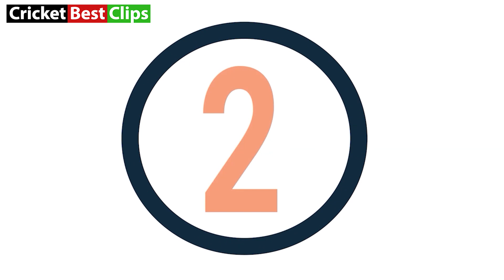Rashid Khan First Over Wickets In Cricket Ever 💀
Top 10 First Over Wickets By Rashid Khan
Welcome To Cricket Best Clips

Today I have come up with to first over wicket by Rashid Khan.
Most of the clips are from the recent times.

NOTE; All the footages are owned by New Zealand Cricket, Australia Cricket, West Indies Cricket , England Cricket and Pakistan Cricket Boards.